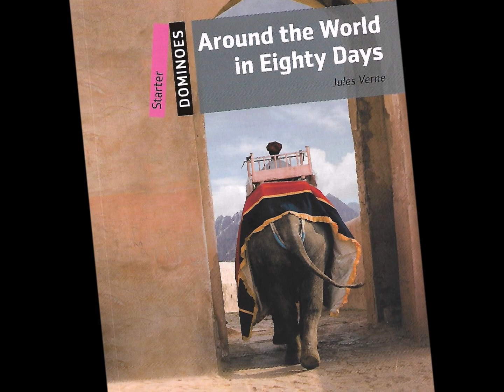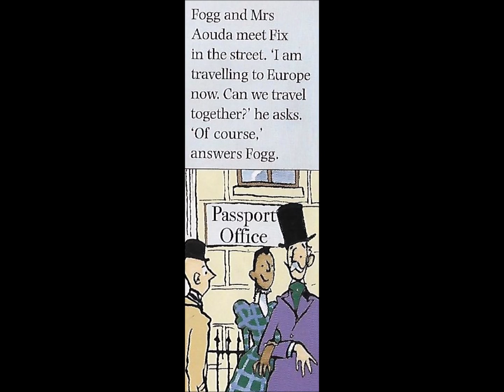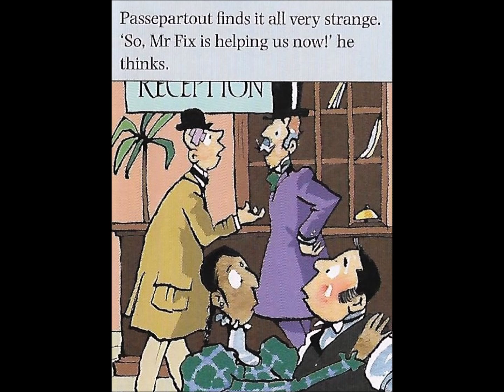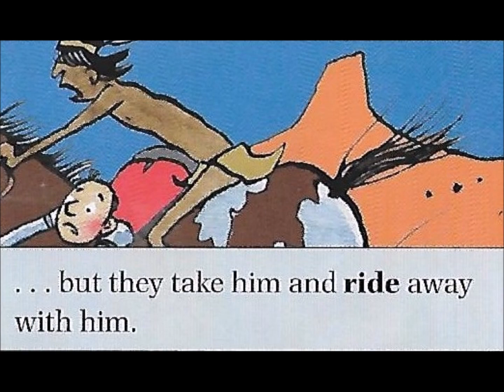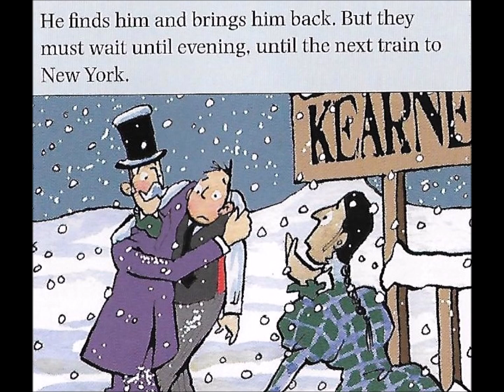AROUND THE WORLD IN 80 DAYS - Chapter 5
AROUND THE WORLD IN 80 DAYS - CHAPTER 5 - Dominoes Starter - By Jules Verne - Text adaptation by Bill Bowler - Illustrated by Mark Draisey